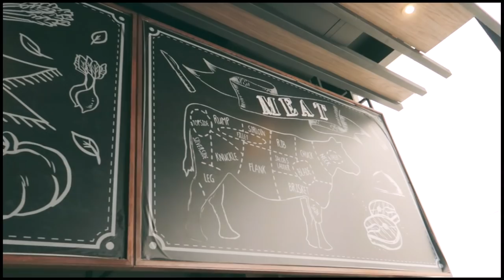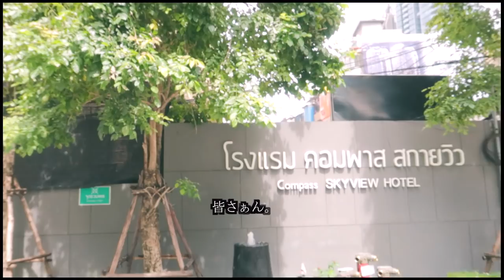【日韓カップル】バンコクホテルでのモーニングルーティン +ホテル紹介！【한일커플】태국여행 호텔에서 우리의 모닝루틴 +방콕 호텔 추천! 日本語字幕/한국어有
【日韓カップル】ホテルで音楽を聴くと私達はこうなります。w    +バンコクおすすめホテル紹介！【한일커플】태국여행 우리가 호텔에서 음악에 취하면 이렇게 됩니다. ㅎ +방콕 호텔 추천!  日本語字幕/한국어有
先日アップした動画の続きになります🖤
バンコクへ行ったら是非！泊まってほしいホテルの詳細と、ホテルでの過ごし方が綴られていますww 最近韓国のShow me the money 777の中の曲に2人ともはまっていて、もうそれはそれはテンションが上がりっぱなしでしたww

【日韓カップル】韓国語で話すタイ旅行初日VLOG!! 【한일커플】제주에서 떠납니다! 태국여행 VLOG!! 日本語字幕/한국어有